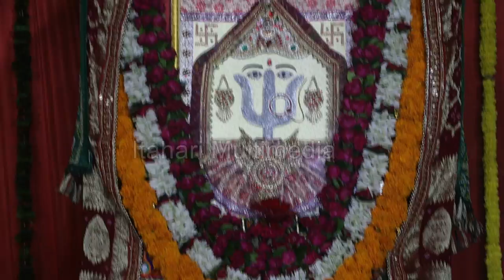Rani sati mangal path itahari